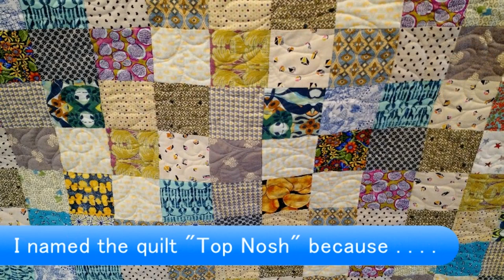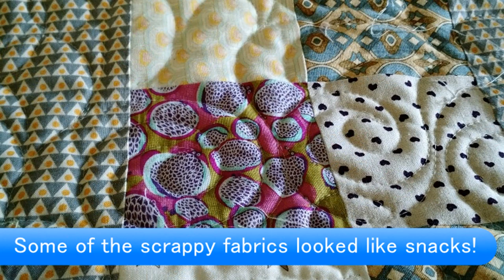Sewing a Scrappy Quilt on a 1916 Singer Hand Crank Sewing Machine.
There's always a fun story to tell you and this one is a doozey.  We had a bad storm at home and lost power for 3 days.  Not to worry.  While my husband and neighbors ran their chain saws to clear fallen trees and haul debris, I set up my portable 1916 Singer Hand Crank Sewing Machine on a table in the driveway, and sewed 4" squares together to make 4-patch blocks for this quilt.

I named it "Top Nosh" because many of the leftover fabrics remind me of snacks!  Like: Fizzing Pop Rocks, Popcorn, Vanilla Ice Cream with Chocolate Candy Bits, Tart Lemon Slices, and even some Picnic Ants!

There are (12) 4-patch blocks per row, and 13 rows.  Then I sewed a two-fabric border to add another 10" to the overall width and length.  I am a free style long arm quilter and it takes me a couple hours to load the quilt, clean and oil the machine, frame, and wind bobbins.  Start to finish, this quilt was built in 10 days, and I reduced my remnant fabric  stash considerably.

My 1916 Singer Hand Crank Sewing Machine sews beautifully, and it is simple to hand crank sew.  It is known as a Vibrating Shuttle Machine.  The bobbin case (shaped like a bullet) is called a shuttle, and the bar-bell long bobbin is wound with thread and slides right into the shuttle.  It looks complicated, but trust me it's easy.   Ten minutes of instruction and you'd sew like a pro.

It is a 3/4 size machine and has a beehive wooden lid.  Because it is all metal, it is easy to maintain.  I oil all of its moving parts every 8 hours of sewing.  It uses takes a regular Universal 15 sewing machine needle that I change out every 8 hours of sewing.

When I go to summer and fall events, I put up my tent and sell queen size quilts, fancy purses, and soft luggage.  While at the events I put my old hand crank sewing machine on the table and demonstrate how easy it is to hand crank sew.

Sometimes I invite children to sit and try the hand crank.  They make a 4-patch block to take home.  While they crank, Mom or Grandma takes their picture.  What a fun way to meet lovely people.

Thank you everyone for your great support for my channel.  Let me personally invite you to take a look at easy to make scrappy quilts and  select one you'd like to make.  Easy Steps, Fantastic Results is my motto.

I am a antique and vintage sewing machine collector and restorer and it is my honor to bring old sewing machines back to life and have them sew like they did when they were new.

Best wishes, and happy sewing.  I will answer every comment.